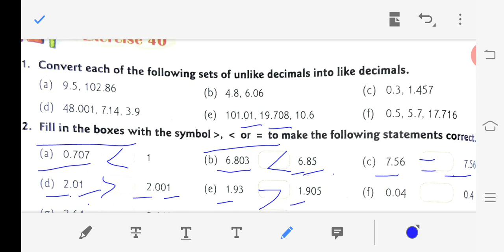Class-5 Maths Chapter-10 Decimal exercise-40